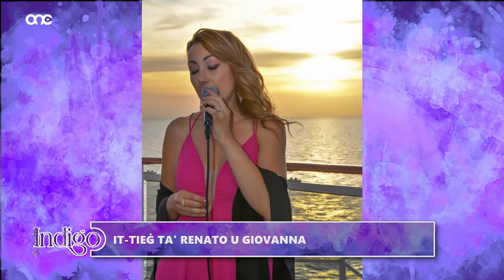Renato & Giovanna Vella Interviewed on Indigo